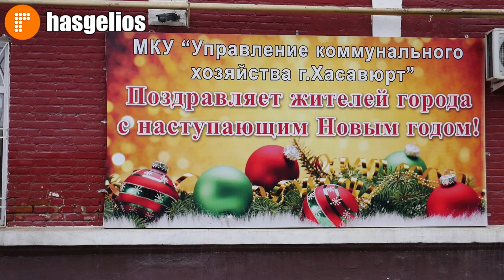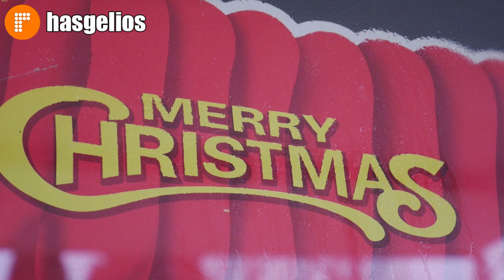В Хасавюрте объявлен конкурс на лучшее праздничное оформление «Новогодний Хасавюрт»